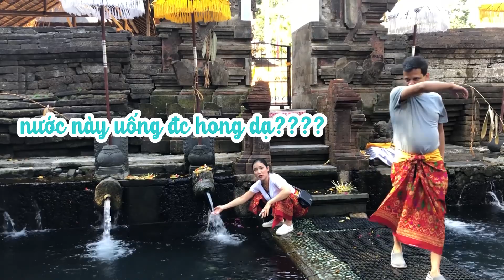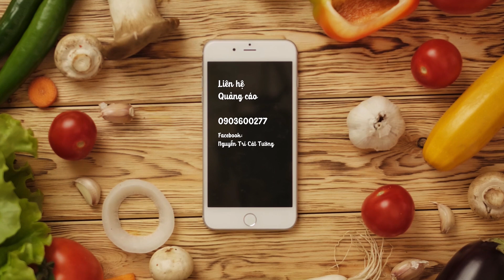MC Cát Tường Đến Bali Cầu Duyên - Tập 251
Chào mừng các bạn đã đến với kênh Youtube CHÍNH THỨC và DUY NHẤT của Nguyễn Trí Cát Tường, kênh Youtube được Cát Tường và Gia Đình trực tiếp quản lý mong muốn chia sẻ nhiều hơn với mọi người về địa điểm du lịch và ẩm thực. Rất mong sự ủng hộ của mọi người để Cát Tường có thêm động lực đi đến nhiều nơi sưu tầm những món ăn, những địa điểm đẹp nhé.

Mọi người thích những video clip về chủ đề gì, món ăn nào ngon, đất nước nào đẹp hãy để lại bình luận bên dưới cho Tường để mình cùng tham quan nhé. Tường chân thành cảm ơn mọi người rất nhiều.